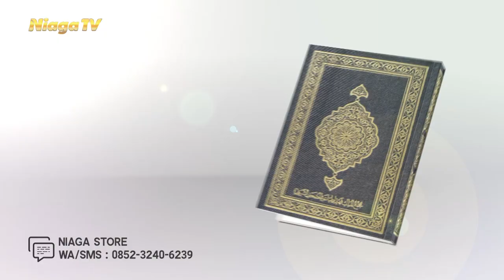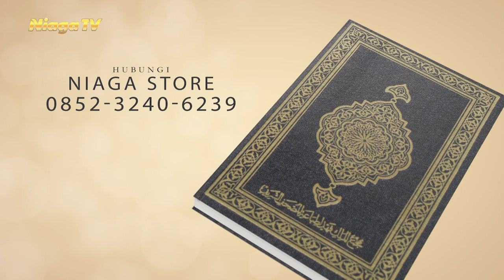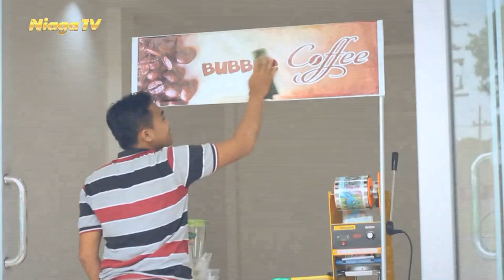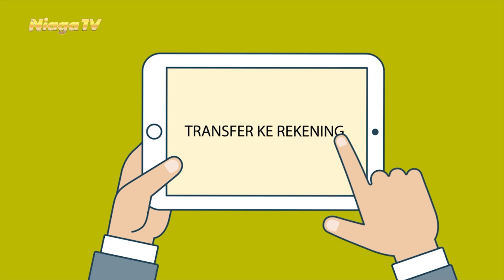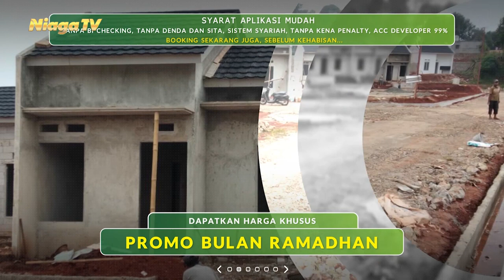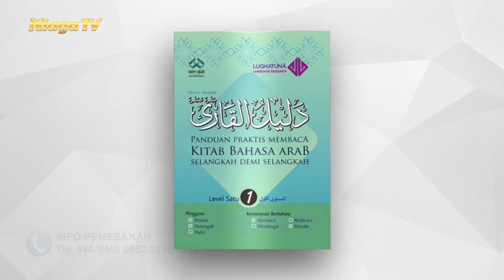Edu Niaga | QLAU BAKERY Seg. 01